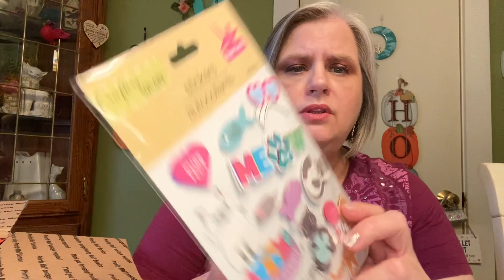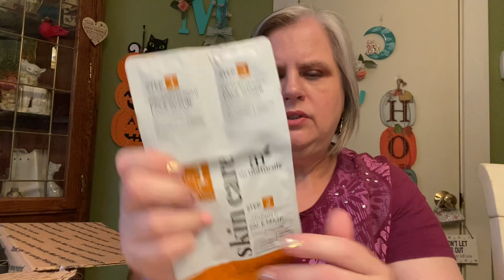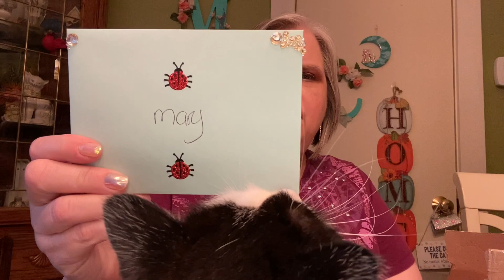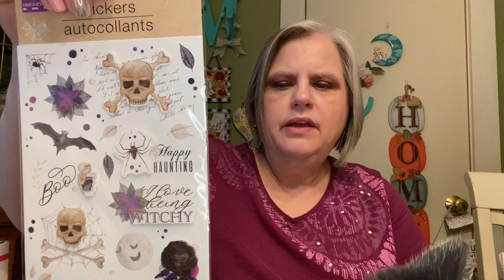It’s Fall Y’all!!! 🍁🍂🎃Fall Collab with Jean Louise & Kimmy’s Boxes🍂🍁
Jean Louise

Kimmy’s Boxes

Airs Friday 9/24/21  Ends Friday 10/1/21

Friend Mail:
Mary Flanagan